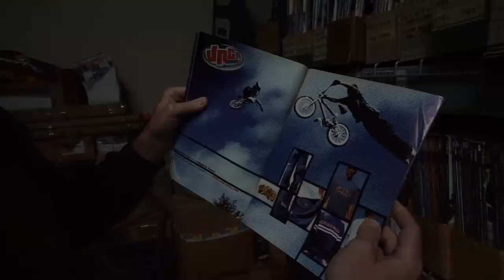IS THIS THE ULTIMATE BMX WAREHOUSE?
We take you into a deeper part of bmx and show you guys where Sunday, Odyssey and more house their products and also we ride some bikes. Enjoy